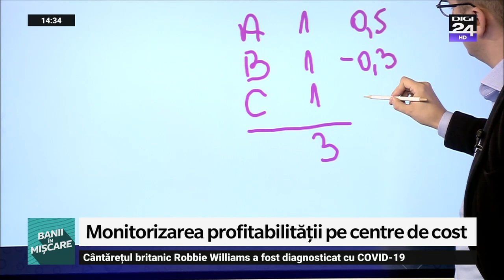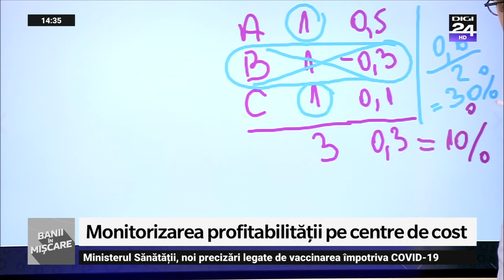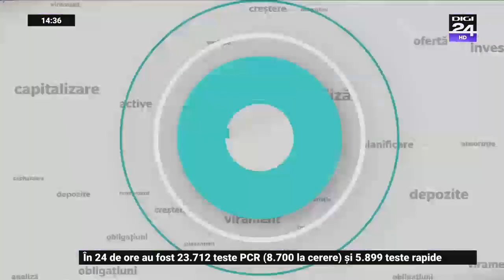Cum rezistă afacerea în criză. Banii în Mișcare, Digi24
În episodul anterior am văzut că rezistența unei companii în vremuri dificile de recensiune, depinde foarte mult de capacitatea de restructurare. Aceasta din urmă fiind direct proporțională cu marja de profitabilitate și invers proporțională cu ponderea costurilor fixe.